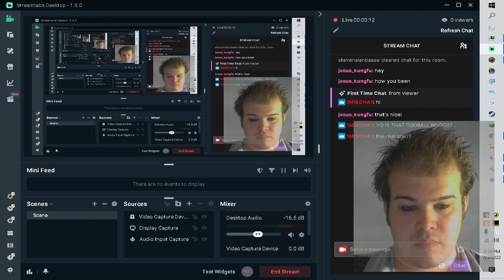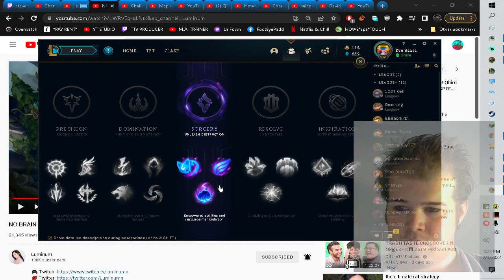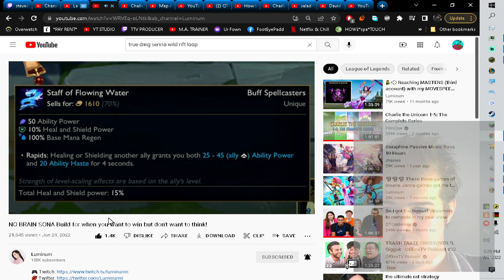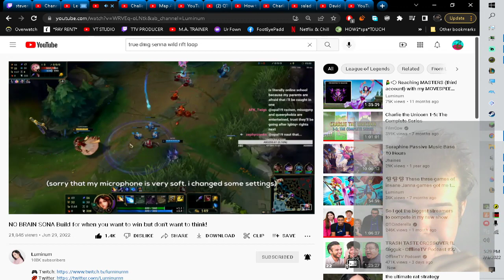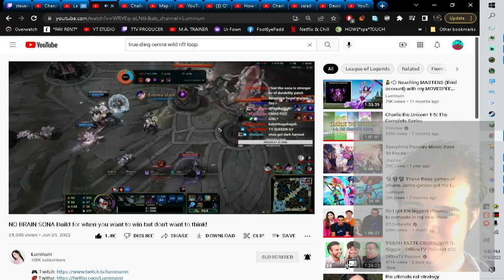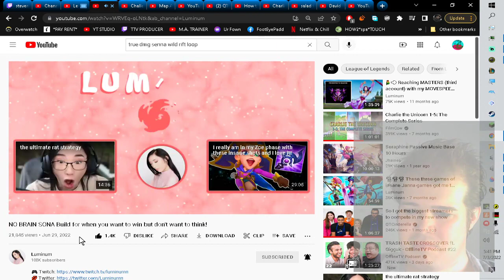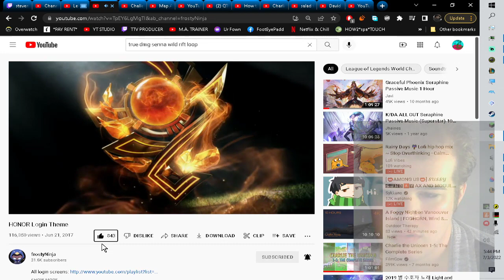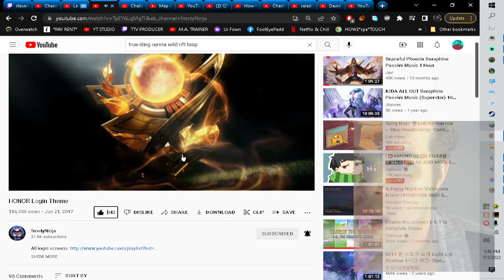LIVE! Day 193: overslept